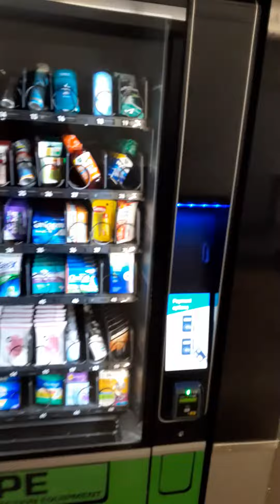Covid-19 Safety at Airport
I think these Pharmacy vending machines should pop up everywhere.